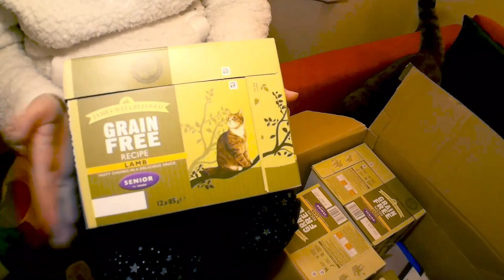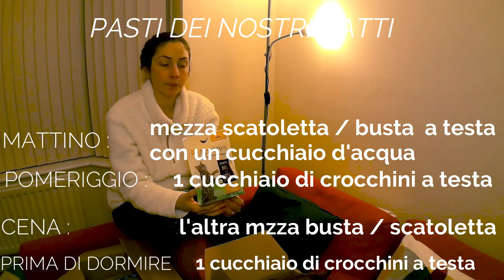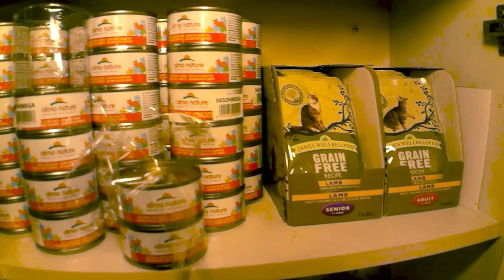PET SHOP ONLINE ZOOPLUS UK e EU - cibo di qualità per gatti e altri animali domestici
Ciao e benvenuto da Anna e Marco!
In questo video mostriamo gli acquisti online per i nostri due gatti.

Abbiamo comprato:
- Cibo umido in scatoletta ALMONATURE nei gusti pollo+zucca e salmone+carote,
- Cibo umido in bustina JAMES WELLBELOVED per gatti SENIOR e ADULT,
- Cibo secco APPLAWS al pollo,
- Pasta al malto SMILLA,

- Lettiera agglomerante SANICAT Oxygen Power.

ECCOTI IL LINK DI ZOOPLUS ITALIA E QUELLO DI ZOOPLUS REGNO UNITO

INSTAGRAM per conoscere in anticipo i nuovi video in uscita e avere accesso a foto e post.